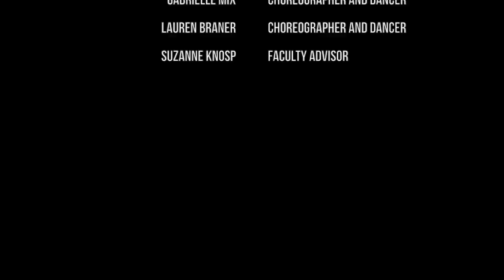Jigsaw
Part of the unprecedented "Five Character Pieces for Reed Quintet and Dance", the emotional "Jigsaw" is equally about coming out about yourself as it is about finding community.